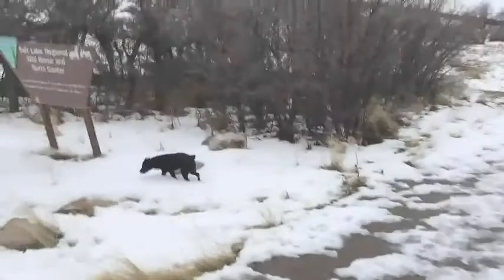Episode # 133 - The “Pure Positive” Myth: How to Use Correction Properly - Utah Dog Trainer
This morning, I was out with my dog Chocolate Chip, just running around. It’s a cold winter and she’s in heat, so I’m not letting her run around the house and make a mess. During this time I like to let her have some fun, because otherwise she’ll go nuts.

While on our walk, I was reminded of the power of proper correction, and how we know whether we’re giving that correction properly. For instance: as we walked along, I saw a nice big pile of horse poop in the middle of the road. (I know you were looking forward to hearing that description today!)

When I first got Chip, she was four months old and shipped over from Portugal in the middle of the summer. We went up to this location for a hike on many Saturdays, and on those hikes I discovered that she loved horse poop. She was infatuated with it! So every time we passed it, she would want to eat it.

Of course, I corrected this behavior. At first, I would give a small correction on the slip leash, which she would respond to. As we progressed with training and moved into off-leash exercises, I noticed that when Chip was off the leash twenty feet away from me, she would try to eat it. That’s why we went to e-collar training. I would estimate that I probably corrected her five or six times, and probably two or three with the e-collar. Today on our walk, Chip passed by plenty of horse poop without showing interest or fear.

I mention this story for two main reasons. The first is that there’s a movement in training these days that says you should avoid correcting your dog so as not to hurt their porcelain feelings. But Chocolate Chip isn’t traumatized by poop, even though she’s had a few corrections. She just ignores it now. How do the trainers who tell you not to correct your dog deal with poop in the middle of the road? They don’t let the dog near it. If they knew their dog was interested, they might use the leash to guide the dog away.

For more info on this topic and to get your free dog training book go